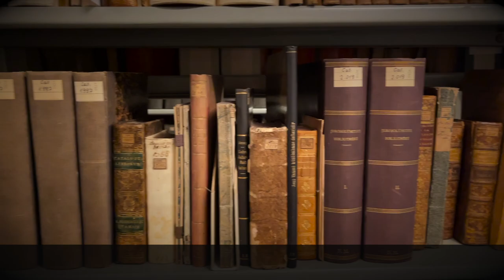3283 látogató az MNMKK OSZK nyílt napján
Az augusztus 20-ai nyílt nap a 2024-es év egyik leglátogatottabb rendezvénye az MNMKK OSZK életében, és a visszajelzések alapján vendégeink nagyra értékelték a programok sokszínűségét és a nemzeti könyvtár kincseinek bemutatását. Az államalapítás idei ünnepén 3283 látogatót üdvözölhettünk intézményünkben. Köszönjük mindenkinek, aki részt vett a nemzeti ünnepünkhöz kapcsolódó nyílt napon, és megtisztelt minket érdeklődésével. Továbbra is elkötelezetten folytatjuk munkánkat, hogy a magyar kulturális örökség értékeit a nagyközönség elé tárjuk.